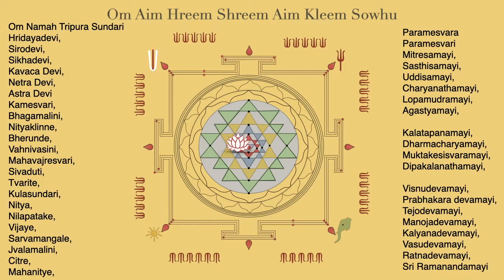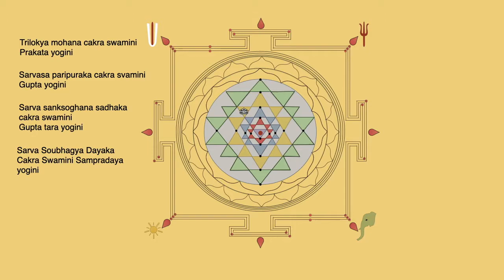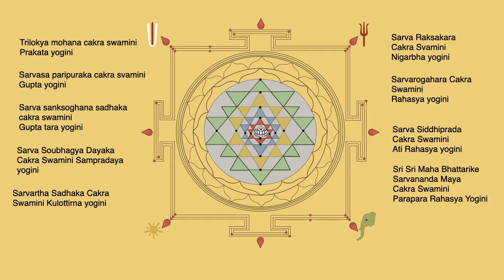Khadgamala Stotram (கட்கமால ஸ்தோத்ரம்)- for Sri Chakra prayer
Ths Khadgamala Stotram is chanted for Sri Chakara. Chanting this need prior preparation of the mind. The clarity of the mind is to raise the level to realise that the mind is the source for many of the confusions in life.

One can come out of the confused state by listening to it in a calm quiet place. Preferably with earphone and during the changing periods of the day like sunrise or sunset, the peak of the day or before sleep. The clarity, self-confidence, and the meditativeness will improve.

The video is to reveal the position of the devatas in the navaAvarans of the Sri Chakra. Try to do Manasa pooja which is the most superior of all types of prayer. The Manasa pooja means imagining that you are doing all these pooja with the flowers and other offerings in the mind.